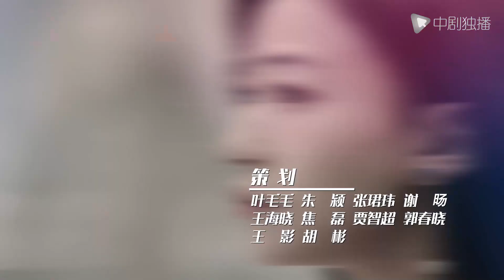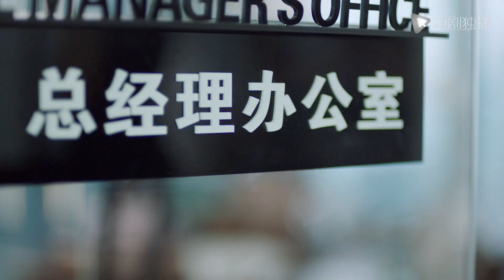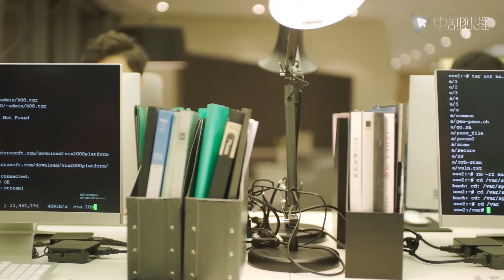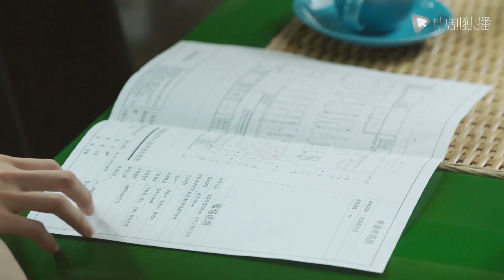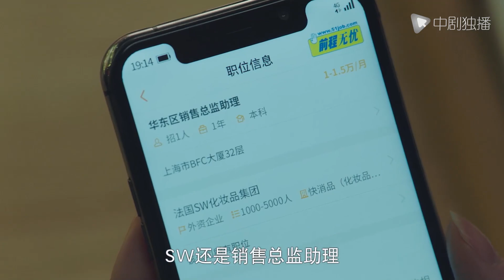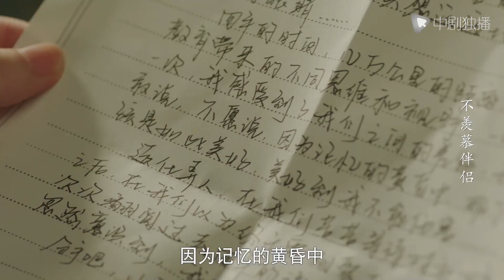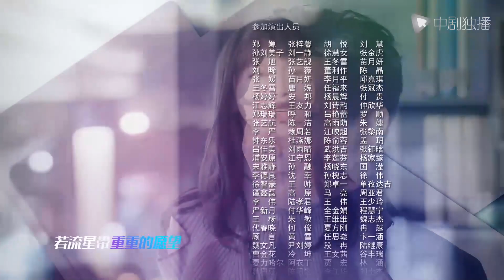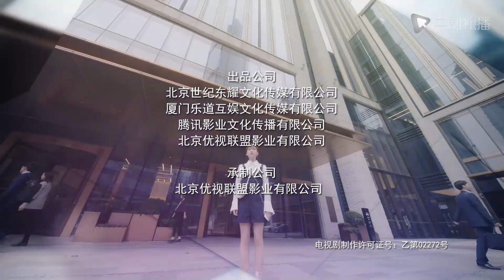Giữa Thanh Xuân - Tập 2 | "Cung đấu" chốn công sở | Ân Đào & Ngô Cẩn Ngôn | LỒNG TIẾNG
►Chủ diễn - Bộ 3 "chị đại": Ân Đào, Ngô Cẩn Ngôn, Lưu Mẫn Đào

►Tóm tắt nội dung phim Giữa Thanh Xuân:

Bộ phim mang đề tài nữ cường, ca ngợi và cổ vũ những người phụ nữ, dù hành trình thăng tiến còn lắm chông gai nhưng vẫn dũng cảm theo đuổi ước mơ. Nữ diễn viên chính của phim là Chương Tiểu Ngư -một nhân viên trẻ làm việc trong công ty mỹ phẩm quốc tế nổi tiếng SW Hoa Đông.

Chương Tiểu Ngư là cô gái trẻ đại diện cho thế hệ sinh sau năm 1995 – hoạt bát, năng động, luôn xông xáo trong công việc. Càng khó khăn bao nhiêu, Chương Tiểu Ngư càng dũng cảm đối mặt bấy nhiêu, vì thế cô đã lọt vào ‘mắt xanh’ của Lâm Duệ (Ân Đào) – trưởng bộ phận tiêu thụ số 1, cũng là ‘nữ hoàng bán hàng’ của công ty.